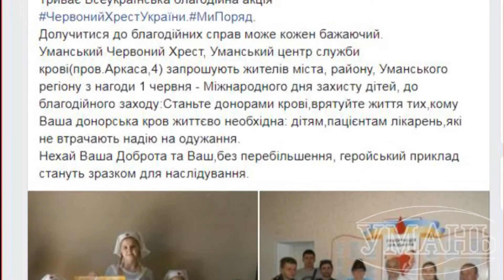ЧервонийХрестУкраїни.МиПоряд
Уманський Червоний Хрест та Уманський центр служби крові запрошують жителів міста, району, Уманського регіону долучитися до Всеукраїнської  благодійної акції, що проходить під гаслом «Стань донором - подаруй життя».